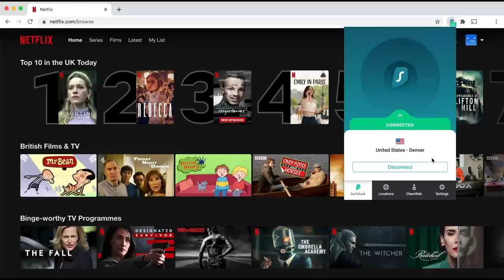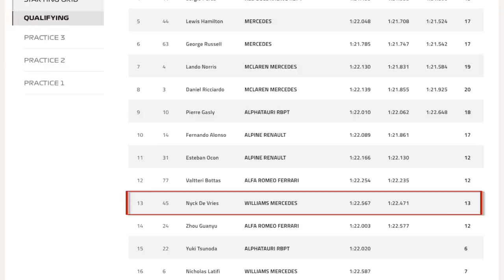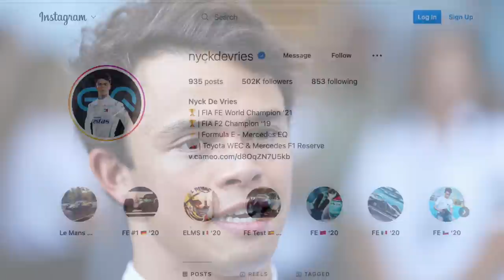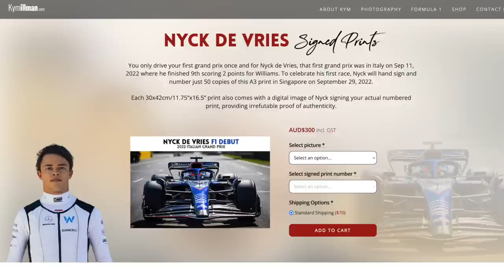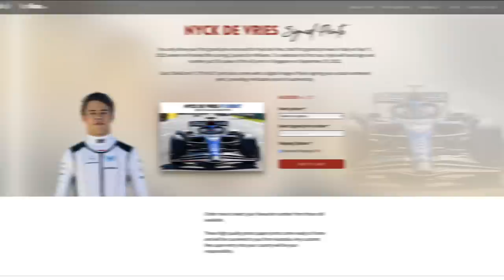Nyck de Vries Surprise F1 debut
Nyck de Vries made waves in the F1 world when he made his F1 debut at the 2022 Monza GP. De vries put in a stunning performance in his debut race to finish 9th, scoring points in his first ever race and he even went on to score driver of the day in the fantastic grand prix! Nyck De Vries Williams drive at Monza was certainly something special and I was glad to be there to witness and document the entire event. So here's Nyck De Vries insane F1 debut!

Plus if you want to purchase a hand-signed Nyck de Vries print,